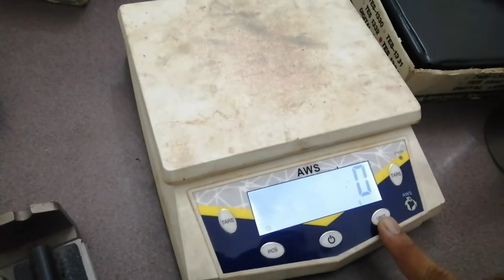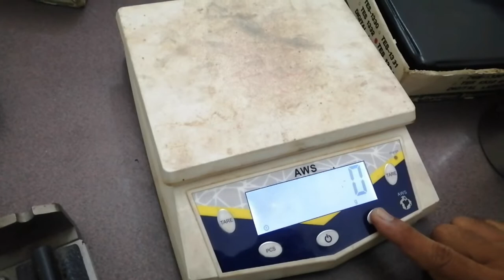CALIBRATION OF DIGITAL WEIGHING SCALE AWS | HOW TO CALIBRATE AWS CHINA DIGITAL WEIGHING SCALE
Hello Friends,